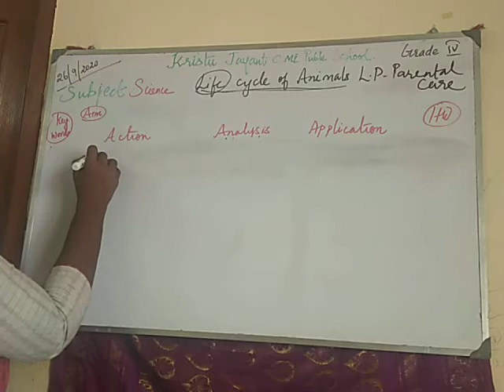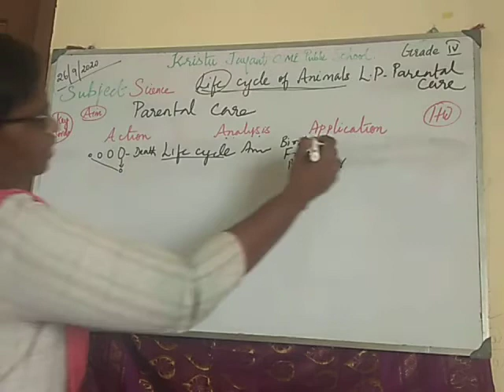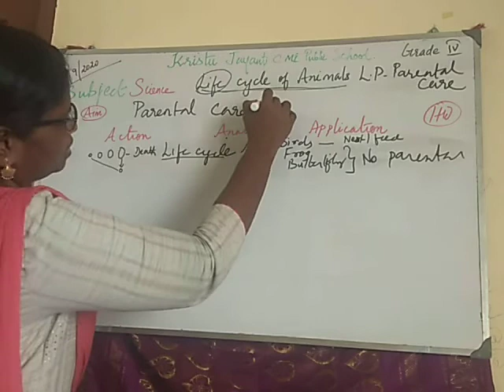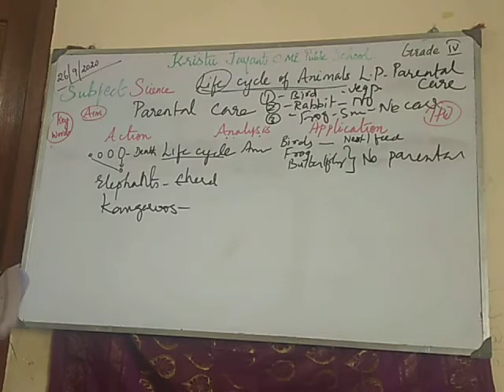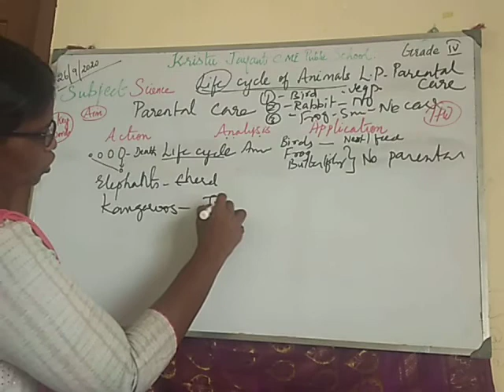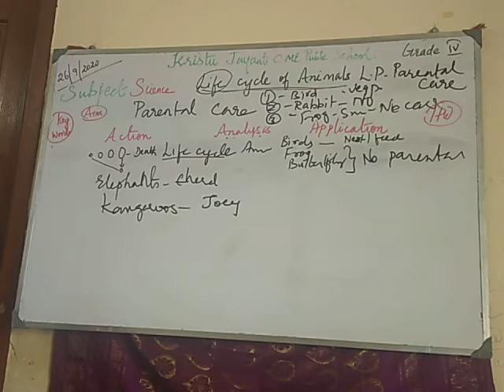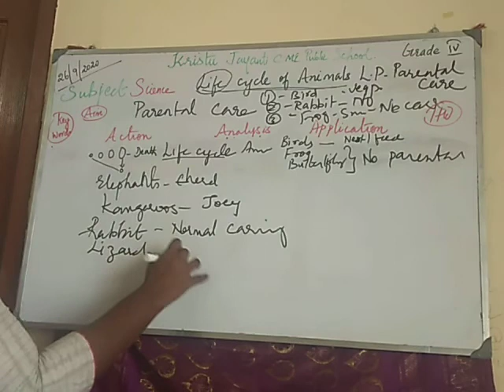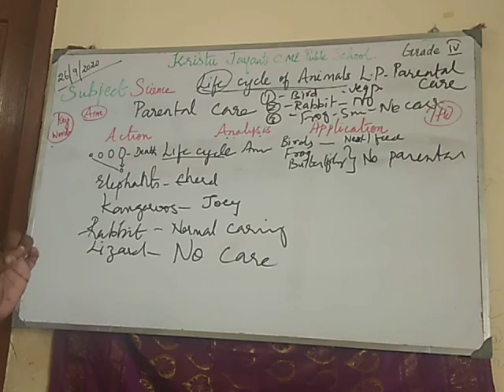Grade 4 Life cycle of Animals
Parental care & Revision